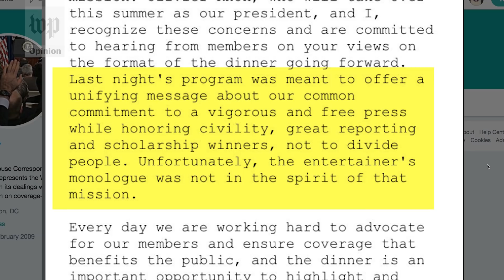Opinion | Don’t believe the hype. Michelle Wolf wasn’t making fun of Sarah Sanders’s appearance.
Michelle Wolf's act reflected the current political weirdness in Washington. According to opinion writer Molly Roberts, it's not her job to pull punches.